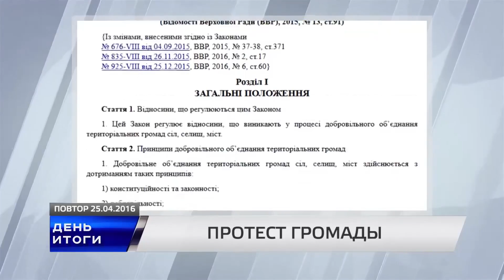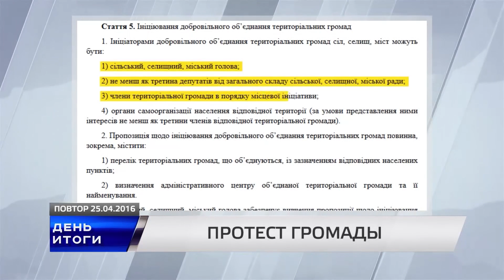ДЕНЬ ИТОГИ ТV5 25 04 2016 1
У Запорізькій області виникають суперечки щодо об'єднання у громади.